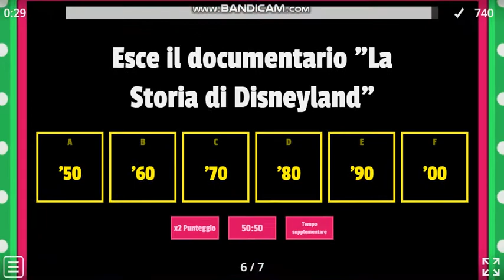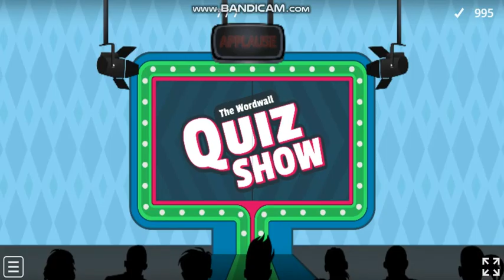Sembra Ieri in Disney (Parte 5)